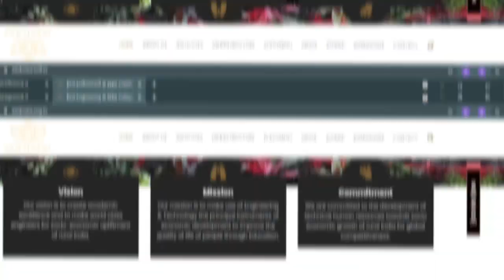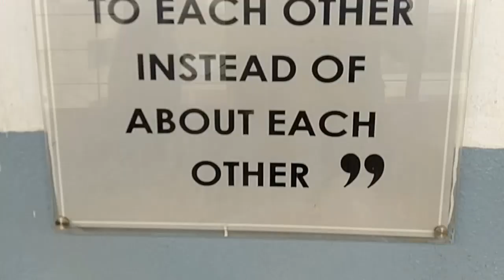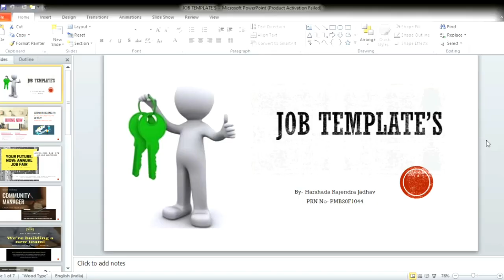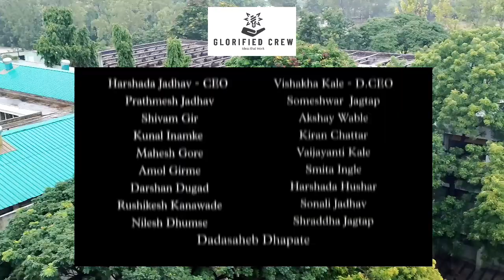Sanjivani MBA - The Treasure of Knowledge...!!!